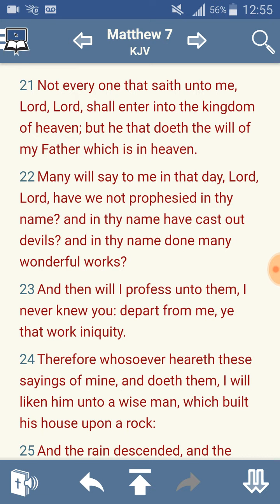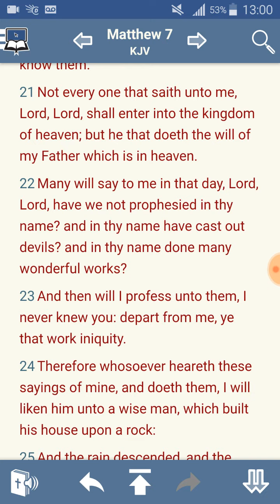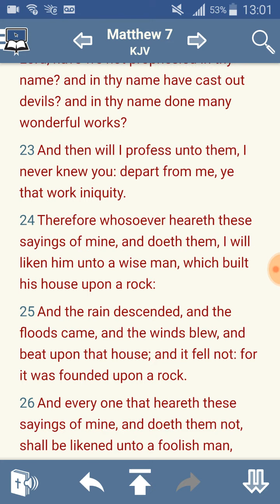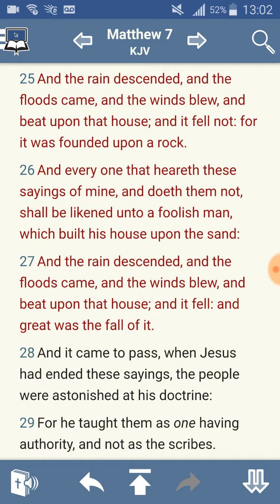You want salvation ..do you deserve it?